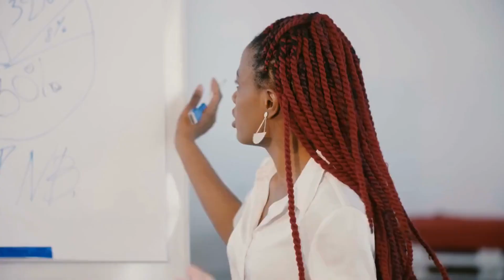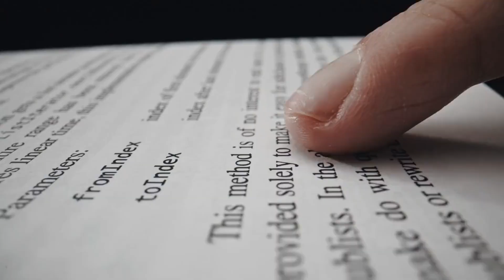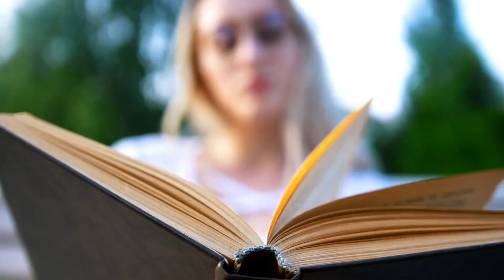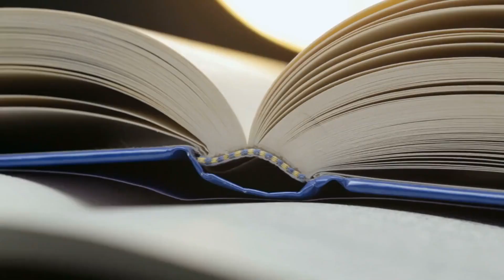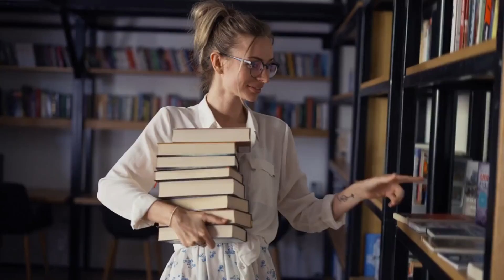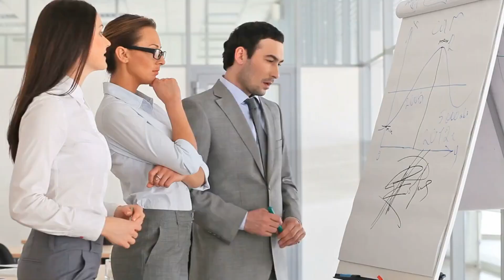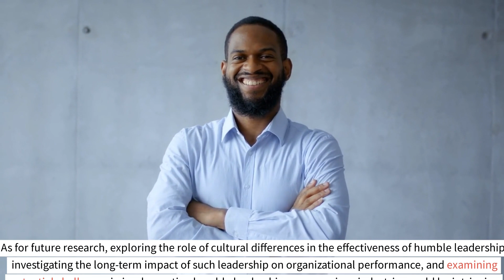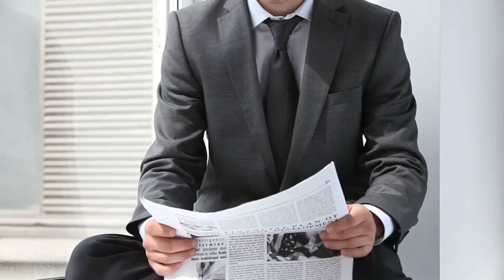The Impact of Humble Leadership on Employee Empowerment and Job Satisfaction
For a professional draft of this research, consider visiting and accessing the "Get Your Discounted Price Here" option.
The research topic, "The Impact of Humble Leadership on Employee Empowerment and Job Satisfaction," holds immense significance in the contemporary landscape of organizational management. As workplaces continue to evolve, understanding how leadership styles affect employee outcomes becomes paramount. Humble leadership, a relatively novel concept, offers a fresh perspective that can redefine traditional notions of authority. Investigating its impact on employee empowerment and job satisfaction not only addresses a crucial gap in the literature but also provides actionable insights for organizations aiming to foster positive work environments. This research topic has the potential to revolutionize leadership practices, resulting in enhanced employee well-being, productivity, and overall organizational success.

In today's rapidly changing business world, where employee engagement and retention are pivotal, delving into the dynamics of humble leadership becomes even more critical. Traditional top-down leadership models often fall short in addressing the evolving needs and aspirations of modern employees. By probing the effects of humble leadership, organizations can learn how to create a culture of collaboration, open communication, and mutual respect. As employees increasingly seek meaningful and fulfilling work experiences, understanding how humble leadership influences their sense of empowerment and job satisfaction can guide management strategies, ultimately leading to higher levels of motivation, loyalty, and performance. Thus, this research topic encapsulates a pivotal exploration of leadership dynamics that have the potential to reshape workplaces for the better.

Furthermore, the study of humble leadership's impact on employee empowerment and job satisfaction addresses a knowledge gap that existing leadership theories fail to fully elucidate. While transformational and servant leadership have been extensively studied, humble leadership offers a distinctive lens through which leaders can relate to their teams. By acknowledging their fallibility and focusing on facilitating employee growth, humble leaders create an atmosphere of trust and psychological safety. Consequently, this research topic taps into uncharted territories, shedding light on a leadership style that aligns with contemporary workforce values and aspirations. Its exploration is instrumental in not only advancing the scholarly discourse on leadership but also in fostering positive workplace environments that resonate with the needs of the modern workforce.